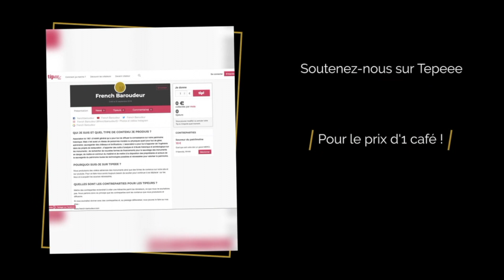Château de Pontarmé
Toute l'histoire du château sur sa fiche

Sur nos sites
Site public :

Rôles et objectifs

Association d’intérêt général qui a pour but de diffuser la connaissance sur notre patrimoine historique. Mais c’est aussi un réseau de personnes morales ou physiques ayant pour but :

    Gérer, administrer, sauvegarder des châteaux et fortifications
    De rechercher de nouvelles formes de financements pour le sauvetage des monuments en danger
    D'apporter de l'ingénierie dans les projets de restauration
    D'apporter des outils d'analyse et d'étude historique et archéologique sur les monuments
    De mettre en commun du matériel
    De mettre à la disposition des propriétaires et acteurs de la sauvegarde du patrimoine toutes les technologies possibles et nécessaires pour valoriser le patrimoine